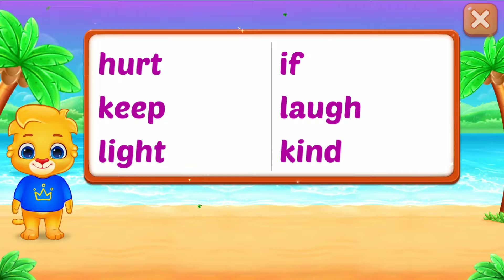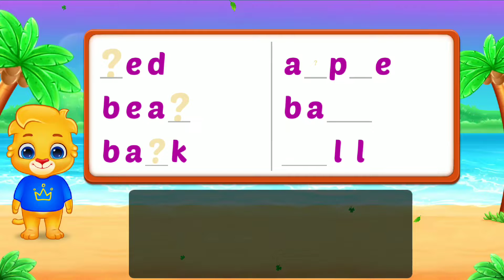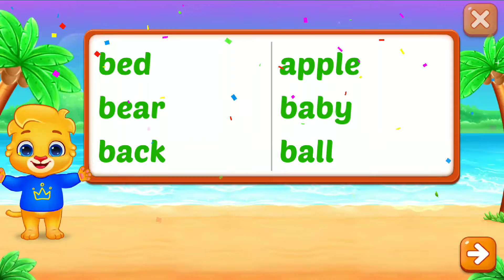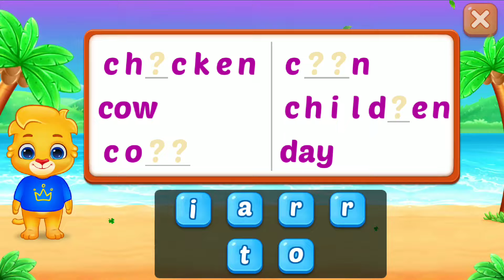KIDS Mystery Letters.